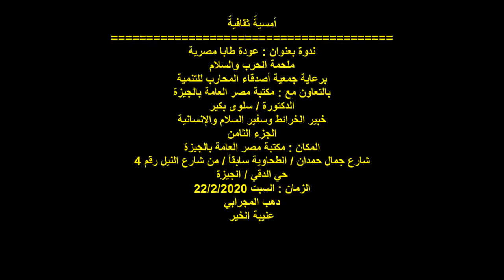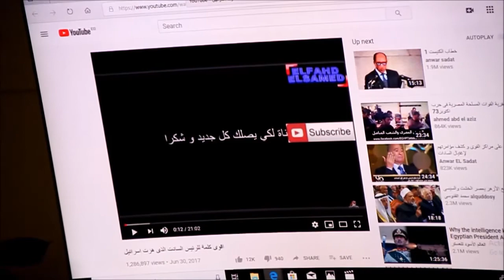د/سلوى بكير / ج 8 /ندوة طابا /جمعية أصدقاء المحارب للتنمية/ السبت22/2/2020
التوصيف :
أمسيةٌ ثقافيةٌ ..
عنوان الندوة : عودة طابا مصرية ..
ملحمة الحرب والسلام ..
بالتعاون مع : مكتبة مصر العامة بالجيزة ..
الدكتورة /  سلوى بكير ..
خبير الخرائط وسفير السلام والإنسانية ..
الجزء الثامن ..
المكان : مكتبة مصر العامة بالجيزة ..
شارع جمال حمدان / الطحاوية سابقاً/ من شارع النيل رقم 4
حي الدقي / الجيزة ..
تصوير ومونتاج وإخراج :
دهب المجرابي ..
عنيبة الخير ..
أسوان ..
مصر .